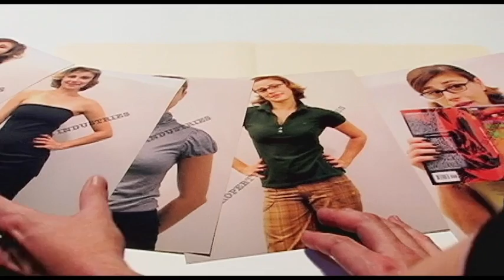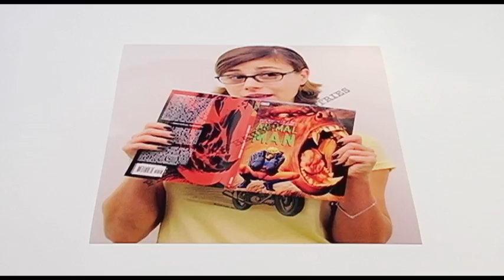My Future Girlfriend - Part 2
In Part 2 of Ragtag Production's 5 part series "My Future Girlfriend," Clark meets Kelly, a beautiful and mysterious girl with important information about the future. Stars Evan Gaustad, Cheryl Texiera, Kirsten Scoles, Patrick Cohen and Brigitte Hagerman. From the creators of "We Need Girlfriends." Features original music from Dan Ingala of Plushgun. CHECK BACK FOR PART 3 ON APRIL 22nd!